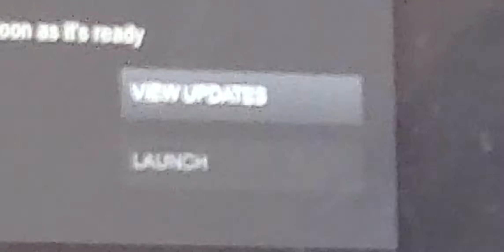Wow animation's will be back in about 30 minutes